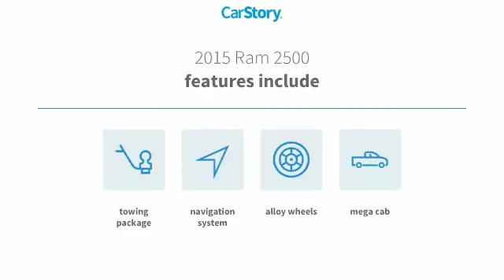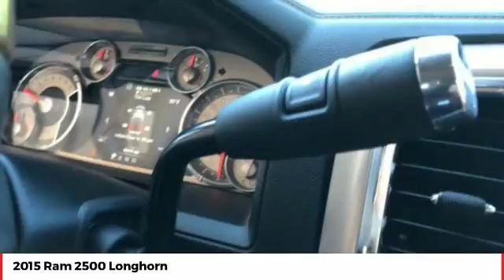2015 Ram 2500 DeLand Daytona Orlando FG629197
2015 Ram 2500 Longhorn - $44496

2015 Ram 2500 Laramie Longhorn MEGA CAB White 6-Speed Automatic 4WD 6.4L V8, ** ONE OWNER, ** CLEAN AUTOCHECK, ** NEVER SMOKED IN, ** NAVIGATION, ** LEATHER, ** TOW PACKAGE, ** FLORIDA CAR, ** LOCAL TRADE-IN, 20' x 8.0' Polished Aluminum Wheels, Locking Tailgate, Quick Order Package 22K Longhorn, RamBox Cargo Management System, Vendor Painted Cargo Box Tracking. Recent Arrival! 2015 Ram 2500 Laramie Longhorn MEGA CAB White 6-Speed Automatic 4WD 6.4L V8 ** PRICE INCLUDES OUR COMPLIMENTARY Worry Free 6 MONTH/ 6,000 MILE WARRANTY and A FREE AUTOCHECK vehicle History Report. This Vehicle PASSED OUR MULTI-POINT SAFETY INSPECTION, WE SMART PRICE OUR INVENTORY, OUR BEST PRICE IS UP FRONT- NO NEGOTIATIONS NECESSARY. PLUS, OUR SALES STAFF IS NON-COMMISSIONED. WHICH MEANS, NO PUSHY SALESMAN. IT'S A VERY FRIENDLY ATMOSPHERE. You deserve a No-Bully car buying Experience. Used Cars may not have Second set keys, floor mats, or owner's manual. We will be happy to obtain extra one's for you at our Dealer cost.